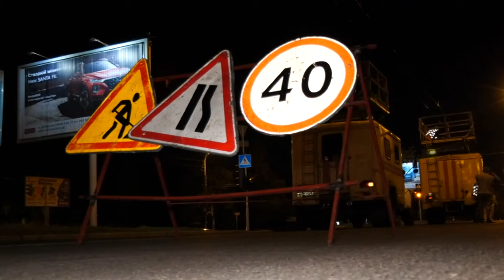У Дніпрі замінили контактну мережу на 3 тролейбусних маршрутах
У Дніпрі замінили контактну мережу на трьох тролейбусних маршрутах. Комунальники працювали усю ніч, щоб не створювати затори на дорозі. Роботи почали з проспекту Поля, бо саме на цій ділянці доволі напружений рух. Це планові роботи, які проводяться в залежності від інтенсивності руху на ділянці. У середньому нові дроти можуть прослужити понад 5 років. Після заміни контактної мережі, зменшуються ризики надзвичайних подій, наприклад, обривання дротів.